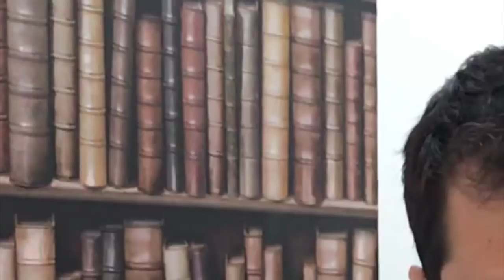Apologia Ep. 045 - Etichete, culte, separatism, sectarism, mișcarea “frații”